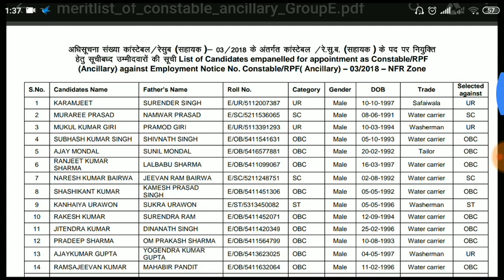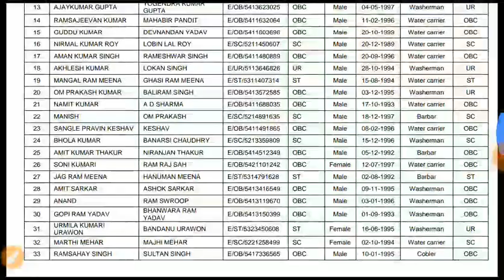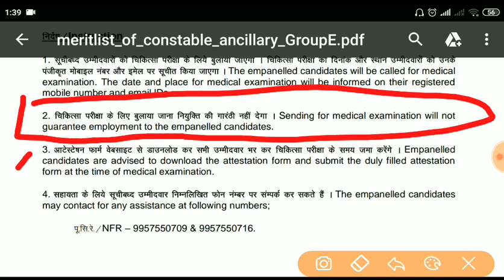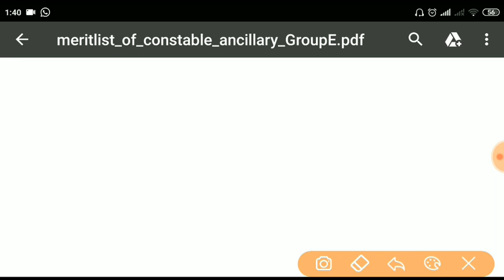Rpf ancillary constable final result declared # देखे अपना नाम और नंबर कितना मिला है आप को ट्रेड में